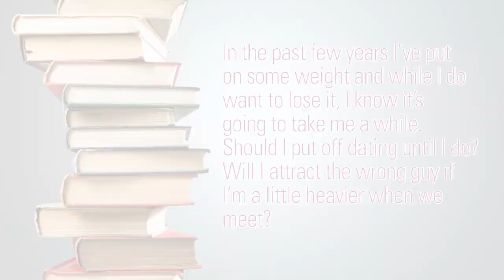Will A Man Still Date Me If I Get Fat?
Patty Contenta discusses maintaining confidence and self-love despite gaining a little bit of weight.